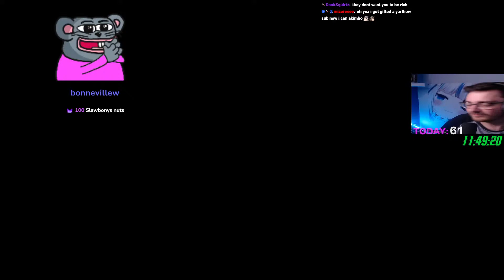Slawbony's Farm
Clipped from the Fallout 4 Millionaire challenge.

Please support Jabo on Twitch!